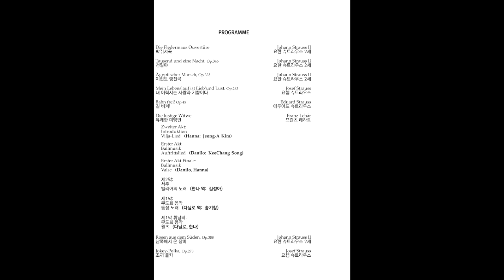Excerpts from Franz Lehar's The Merry Widow Die lustige Witwe Djong Victorin Yu conductor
Excerpts from Franz Lehar's The Merry Widow (Die lustige Witwe)
Djong Victorin Yu conductor

Neujahrskonzert 2012
Hanna (Jeong-A Kim)
Danilo (KeeChang Song)
Pohang Symphony

김정아 송기창 포항시향 신년음악회 유종 지휘